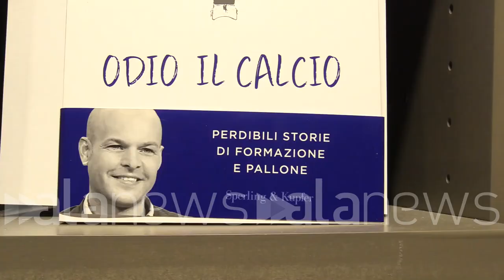Serie A, Marotta: "L' Inter sarà la mia ultima squadra"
La rivelazione dell'amministratore delegato nerazzurro alla presentazione del libro "Io odio il calcio" di Fabrizio Biasin

SPORT (Milano). "L'Inter sarà sicuramente la mia ultima squadra". Questa la clamorosa rivelazione dell'amministratore delegato nerazzurro Beppe Marotta, intervenuto come ospite insieme a Pierluigi Pardo alla presentazione del libro "Odio il calcio", scritto dal giornalista di fede nerazzurra Fabrizio Biasin. Sarà Milano, dunque, l'ultima piazza della carriera del dirigente di Varese. Su autorizzazione dello stesso Marotta, durante un simpatico siparietto tra i tre protagonisti della serata, Biasin ha tirato fuori il cellulare per diffondere la notizia via Twitter. (Lorenzo Bonuomo/alanews)

intervenuto alla presentazione capolavoro lo ricordiamo Fabrizio Biasin è un ritratto malinconico periodico sentimentale di calcio ha trovato la dimensione della vita politica porta pure questo rischiamo di togliere la tua moglie  bomboniere da recensire velocemente Alpine  lascia al lettore la libertà di interpretare Cosa ha fatto il bagascione per 6 anni arriva il motore è un benzinaio dopo il trasferimento del Milan La giovane nonostante assolutamente